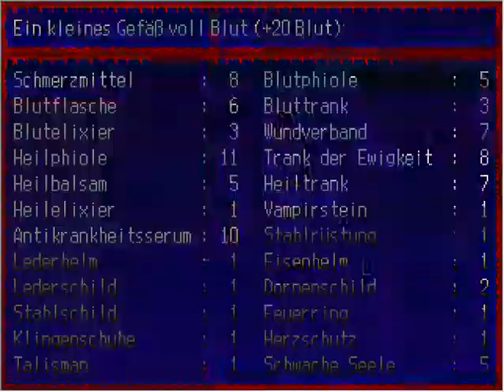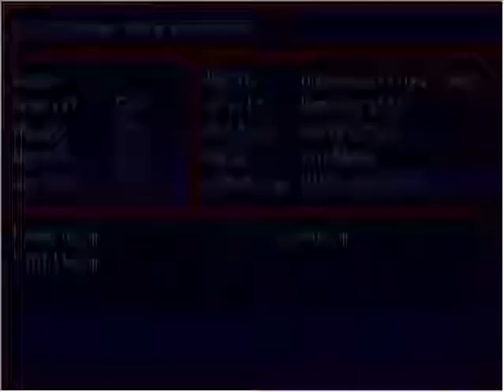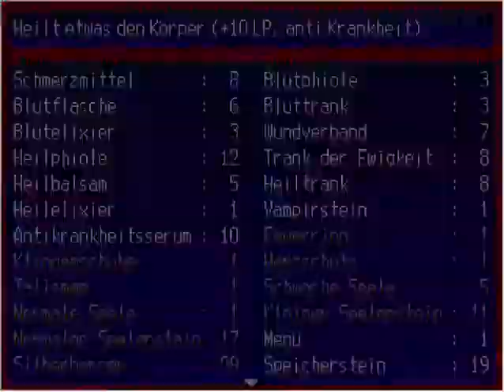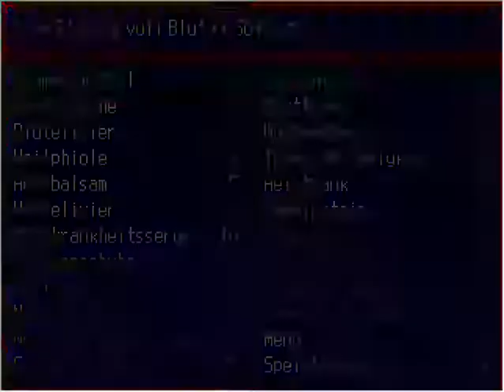Vampires Dawn - Reign of Blood - Playthrough Part 24 - Esrik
Ein Spiel von Marlex.